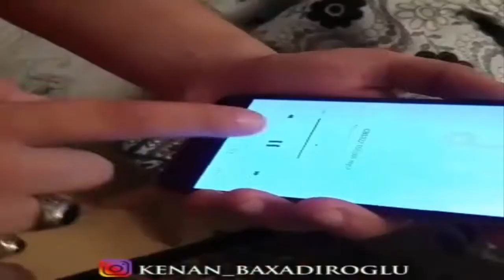Dans. Musiqinin gucu - Kenan Baxadirolgu; EN SON VINE 2018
Bu videodaki Musiqi:
Arzu Mamedova & Fahmin Gurbanov - Still ( feat. Ali dayi )

Hörmətlə: "WediaCorp Azərbaycan" Sizlərin dəyərini qazanan və sizlərə dəyər verən №1 şirkət!